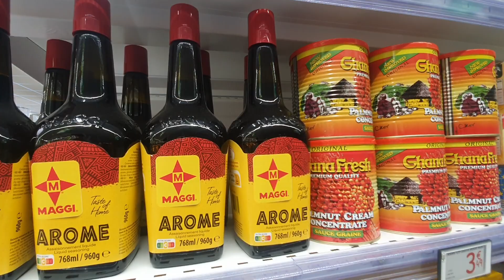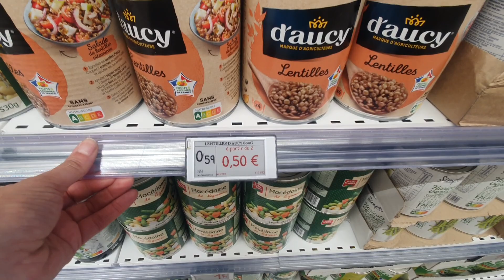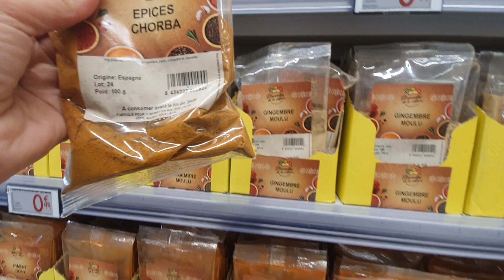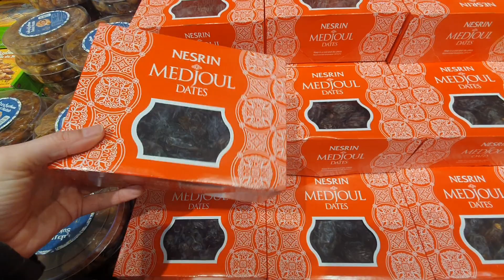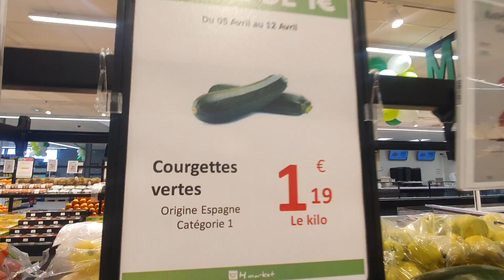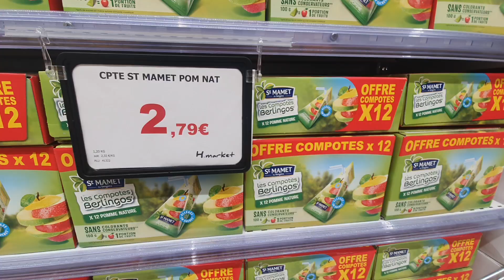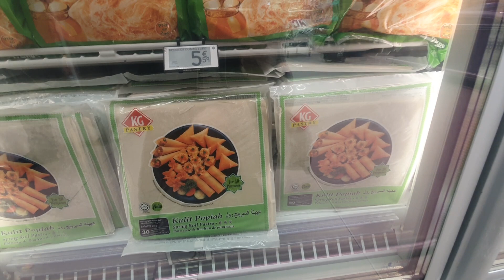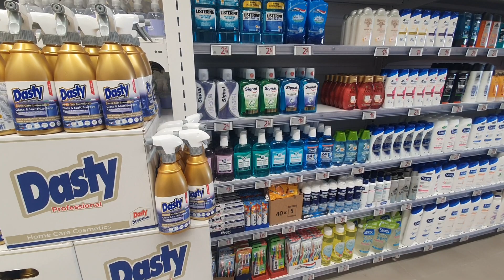ARRIVAGE HMARKET - 4 AVRIL 2023 - OUVERTURE VERT SAINT DENIS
un nouveau magasin hmarket ouvre ses portes le 5 avril 2023  39 RD 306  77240 vert-Saint-Denis